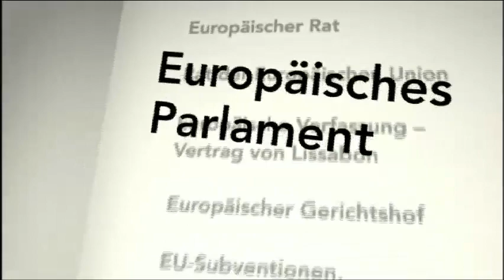PHOENIX-Europalexikon: Das Europäische Parlament